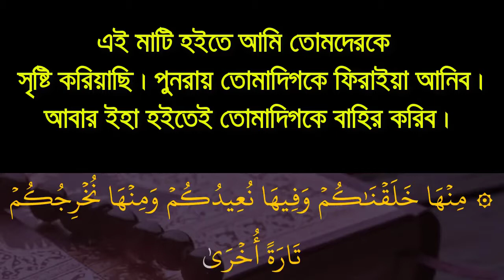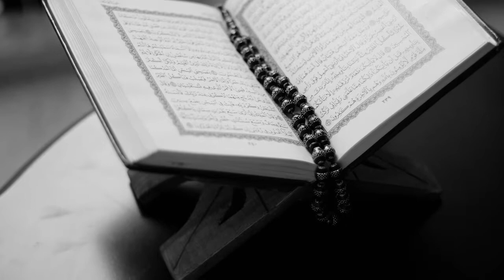মুনকার নাকিরের কর্শশ জিজ্ঞাসাবাদ | munkar nakir questions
Shorol Manush